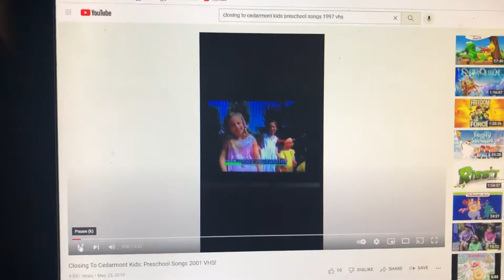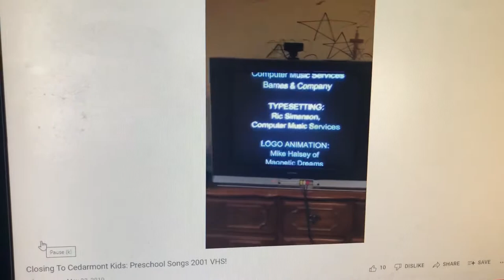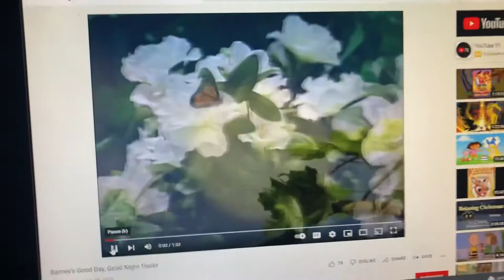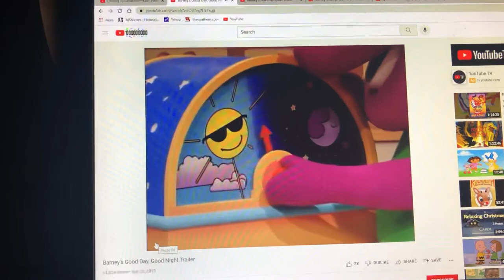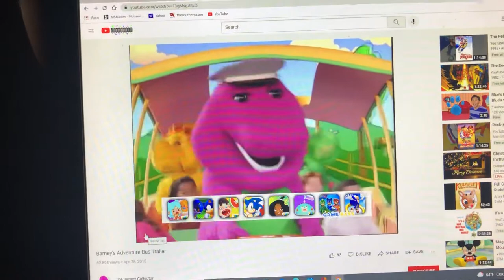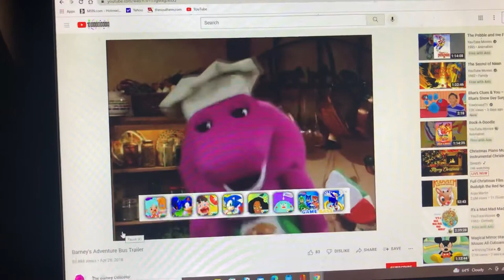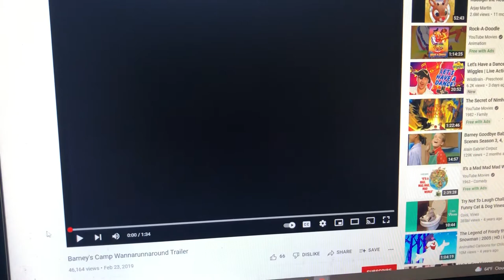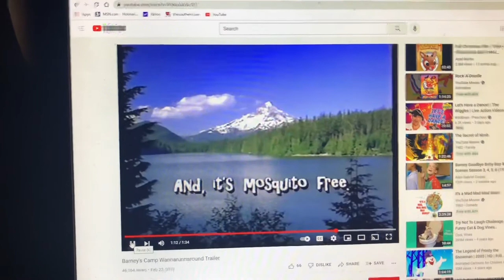Closing To Cedarmont Kids: Preschool Songs 1997 VHS Lyrick Studios Print